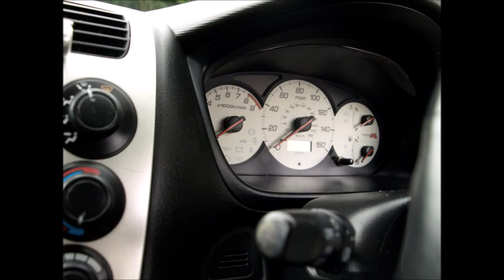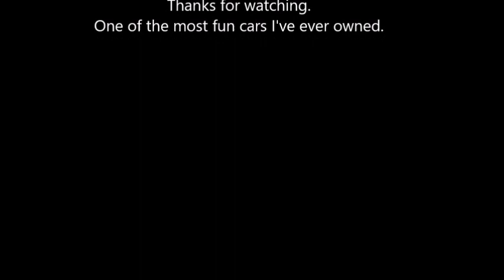Honda Civic Type R | EP3 slide show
some old photo's of my 2005 EP3. very low miles and one owner...be worth a fortune now 😂